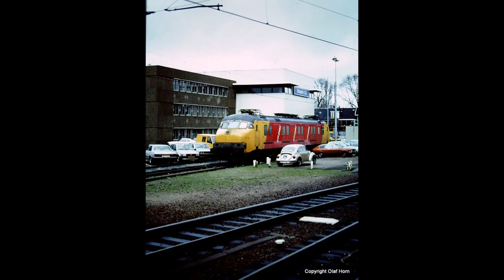00088 Treinfoto's NS deel 25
00088 Treinfoto's NS deel 25